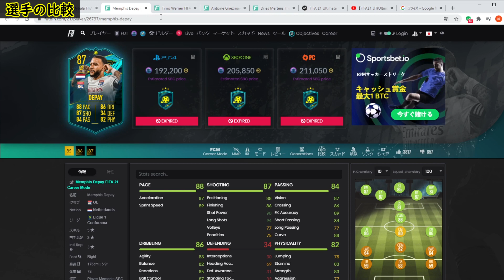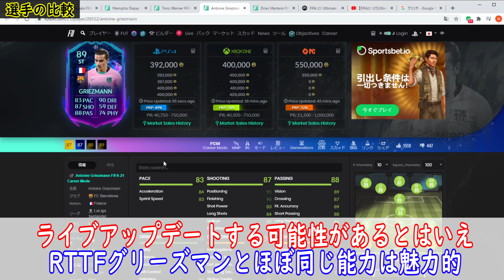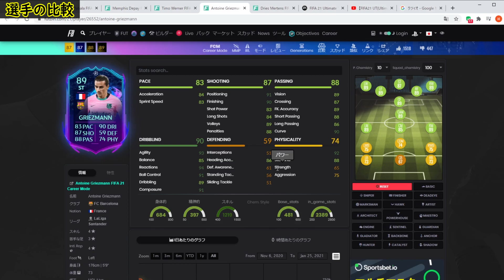遂に覚醒か？超強化！ プレイヤーモーメント ディバラ プレーヤー レビュー【FIFA21 UT(Ultimate Team)】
今回の動画はFIFA21 (ps4)の選手情報をご紹介！

この動画では使ってみてどう思ったのか詳細に伝えながら、
皆さんに有益になるような情報を提供できればと思います。

プレイヤーモーメント ( Player Moment )で登場した
「パウロ・ディバラ ( Paulo Dybala)」を
紹介してみました！

PM ( Player Moment )のディバラを
金ディバラと比較してどうなのか？
逆足精度はどうなのか？
等、参考になれればと思います。

◆自己紹介◆
初めましてグリザットと言います！！
色々なゲーム実況者さんに感化されて、動画投稿してみました。
特にスポーツゲーム・アクション・アドベンチャーゲームが好きなので、もっと皆さんと面白いゲームを伝えていければいいなと思います！

現在は、「ウイニングイレブン2021」をメインに動画投稿しています。
それ以外のゲームは、ジャンル決めず動画投稿しています。

もし面白いとか思っていただければ、

・定期ライブ配信(予定)
木・土日どっちか  20時~

■ウイイレ2020過去動画

ウイイレレジェンド確定スカウト！【激熱イベ】指定スカウト組み合わせで遂に無料であの男が取れる！？【Legend Challenge】

【ウイイレ2020 マスターリーグ】新しくなったマスターリーグが楽しすぎたｗ【ジーコ監督】【グリザット】#1

【ウイイレ2020 マスターリーグ】大迫はウイイレでも半端ねえええええ【ジーコ監督】【グリザット】#2

【ウイイレ2020 マスターリーグ #3】新マスターリーグの移籍交渉が本物っぽすぎ！？【鎌田大地】【ジーコ監督】【グリザット】

【ウイイレ2020 マスターリーグ #4】大迫がウイイレで止まんねぇよｗｗｗｗｗ【ジーコ監督】【グリザット】

【ウイイレ2020 マスターリーグ #5】テベスが大暴走！？イタリア1部昇格に向けて大型補強【ジーコ監督】【グリザット】

【ウイイレ2020 マスターリーグ #6】大迫とテベスのコンビが最高！セリエB優勝に向けてチーム一丸！【ジーコ監督】【グリザット】

【ウイイレ2020 マスターリーグ #7】監督モードで遊ぶマスターリーグが楽しすぎたｗ【ジーコ監督】【グリザット】

【ウイイレ2020 マスターリーグ #8】転生選手が大活躍！？フンテラールが止まらない！代表も本格始動！【ジーコ監督】【グリザット】

【ウイイレ2020 マスターリーグ #9】強豪ナポリとの激闘編！負けられない戦いがここにある！【ジーコ監督】【グリザット】

【ウイイレ2020 マスターリーグ #10】熱戦のトリノダービー戦！負けられない戦いがここにある！ジーコが率いるアジア予選も必見！【ジーコ監督】【グリザット】

▼ elgato PLAYERS とは？

■elgato PLAYERS
主催 SB C&S株式会社 協賛 elgato(CORSAIR)
【提供商品】
STREAM DECK
CAM LINK 4K
GAME CAPTURE HD60S GREEN SCREEN
■商品の詳細はコチラ